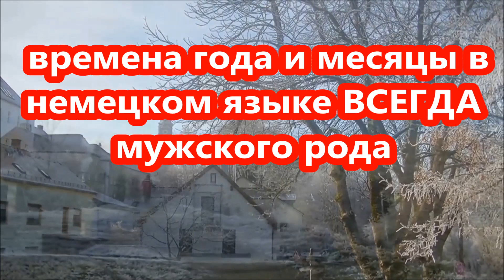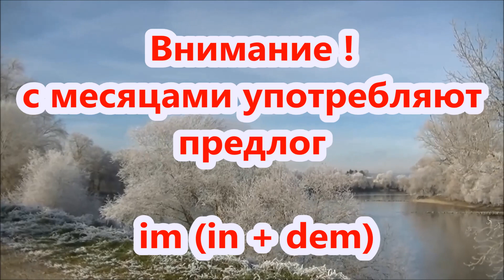Немецкий язык без труда, Время года, месяц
Легко запомнить, что времена года и месяцы в немецком языке ВСЕГДА мужского рода.
Внимание с месяцами употребляют предлог  im (in + dem). Например: Mein Geburtstag ist im Januar. (Мой день рождения в январе.)